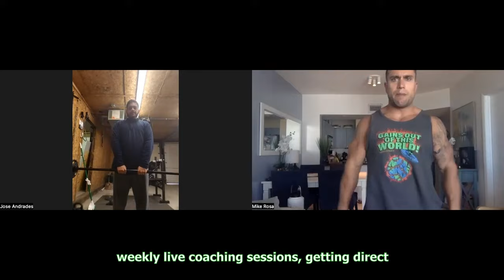Intense 20 Minute At Home Workout with Dumbbells | Full Upper Body HIIT!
Intense HIIT follow along 20 minute full upper body dumbbell workout at home! 💪🏻👽
Click to be the First to Sign Up for Exclusive Promos & Coaching
Official Anabolic Aliens video of: Intense 20 Minute At Home Workout with Dumbbells | Full Upper Body HIIT!

This follow along intense 20 minute dumbbell workout at home utilizes HIIT circuits to target and train your upper body muscles as well as accomplishes your cardio exercise. Circuit 1 is 6 minutes in length following the intervals of 45 seconds intensity, 15 seconds rest and then after you rest for 30 seconds. Circuit 2 is 5 minutes in length following the intervals of 50 seconds intensity, 10 seconds rest and then after you rest for 45 seconds. Circuit 3 is 4 minutes in length following the intervals of 55 seconds intensity, 5 seconds rest and then after you rest for 1 minute. Circuit 4 is 3 minutes in length following the intervals of 60 seconds intensity, 0 seconds rest and then you are done with the full workout. Depending on your experience level, you can use this entire 20 minute session as 1 complete workout or you can do multiple rounds to maximize training volume. I recommend 1-3 rounds of this 20 minute workout and if you are doing multiple rounds, rest at least 2-4 minutes in between sessions. Improve your cardio and build your upper body muscles right at home with only dumbbells! No limits Aliens 🛸

Full Workout Circuit Exercises:
Circuit 1 - 1:53
1. Rear Fly Palms Back
2. Kneeling 180s
3. Alternating Floor Fly
4. Tate Press
5. Plank Punches
6. Reachers
Circuit 2 - 8:09
1. Drag Curl
2. Close Upright Row
3. Wide Upright Row
4. Walking Push Up
5. Dip Side Extensions
Circuit 3 - 13:44
1. Rowboat Passes
2. Rocker Rotations
3. Reverse Zottman Curl
4. Around the World Raises
Circuit 4 - 18:39
1. Upright Windshield Wipers
2. Reverse Lying Windshield Wipers
3. Wide Mountain Climbers

Mike Rosa & the Anabolic Aliens team are here to get you them gains out of this world! We are always working hard together to push each other to that next level becoming healthier & happier. Your support is appreciated so much & we'll always do our best to keep helping as many of ya Aliens as possible! AWWW YEAHHHHHHH, NO LIMITS!!!